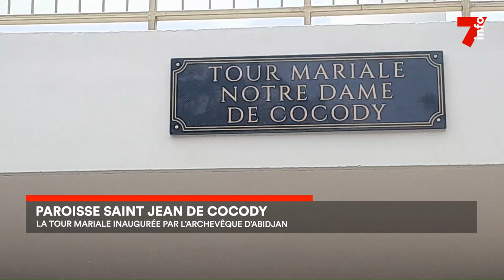Religion : la tour mariale inaugurée à Cocody